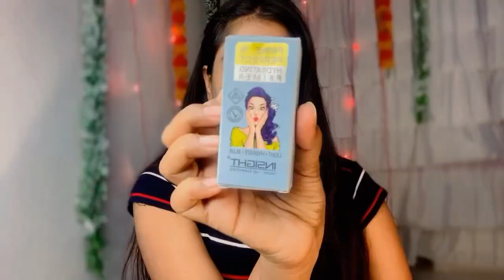STEP BY STEP MAKEUP TUTORIAL 4 BEGINNERS | EASIEST EYESHADOW LOOK | शुरूआत से फ़ुल मेकअप करना सीखें।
Hey guys so this video is all about beginner kit...It’s going to be super useful for all those who are just starting with their Makeup journey..There are some very good recommendation of makeup which I personally have used and have loved every bit..so chk out the video and share with ur friends Byeeee.
These are all the links to the products i used in the video.

ALL PRODUCT

2.LOOSE POWDER
3.  INSIGTTE LOOSE POWDER
4. BANANA POWDER
5. INSIGHT HIGHLIGHTER
6: INSIGHT BLUSHER
7: ULTRA BLUSH
8: Maybelline New York Matte Lipstick
9: Swiss Beauty Ultra Smooth Matte Liquid Lipstick, Big Berry,
10: Swiss Beauty Lipstick
11:Pond's Super Light Gel
12: Blue Heaven 2X Intense Kajal
13 : Blue Heaven TrueBrow Eyebrow Definer,
14: INSIGHT Makeup Fixer Spray
15 : SWISS BEAUTY MAKEUP FIXER

Vlog Phone Camera : IPhone 12 Pro